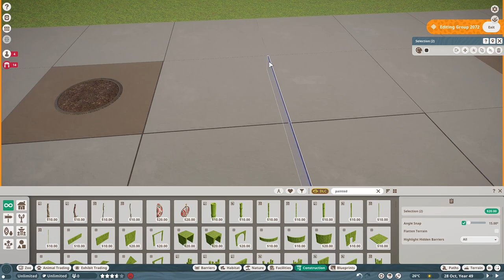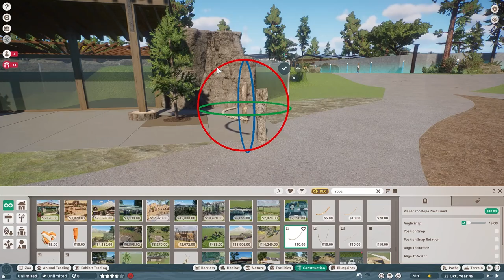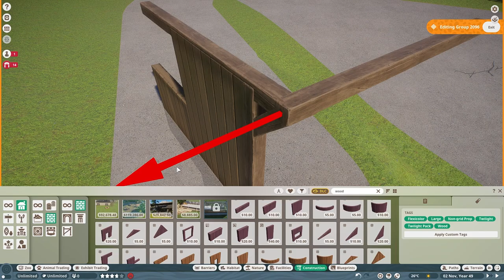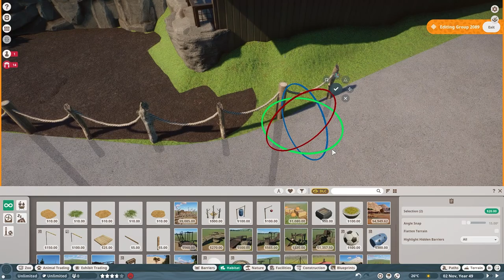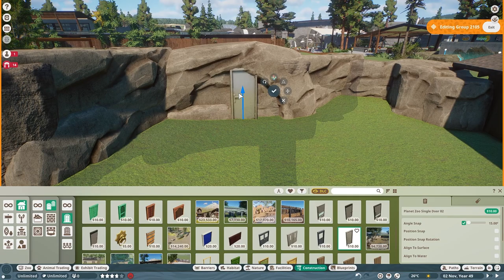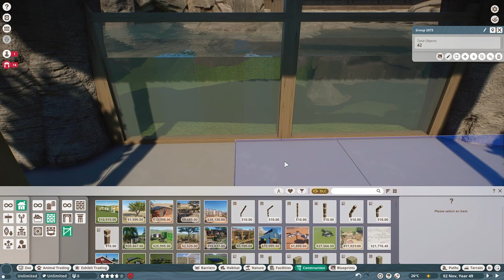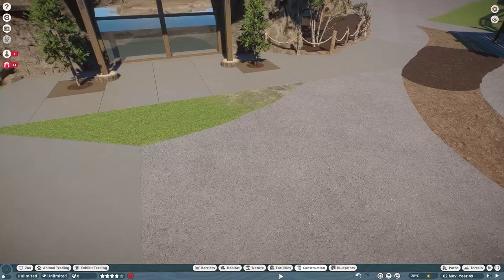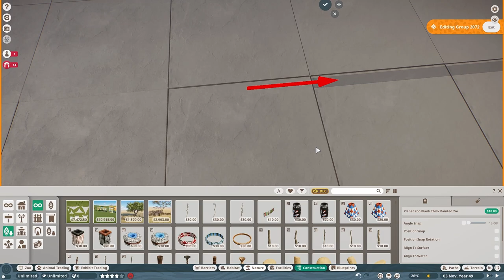North American Beaver Habitat! | River Rock Zoo Remodel | Planet Zoo Slow Build [No Commentary]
North American Beaver Habitat! | River Rock Zoo Remodel | Planet Zoo Slow Build | No Commentary | Planet Zoo Habitat | Planet Zoo Small Mammal | Planet Zoo Beaver | Planet Zoo Build

👕 Simply Savannah has merch!

💻 My setup
*Thermaltake - View 480 R4 Gaming Desktop - AMD Ryzen 7 5800X - 32GB RGB Memory - NVIDIA GeForce RTX 4080 - 1TB NVMe M.2 - White
*Samsung - 28” ViewFinity UHD IPS AMD FreeSync with HDR Monitor

Say hello to the Nine-Banded Armadillo, with its extraordinary armour; the Maned Wolf with its impressively long legs; the curious Emu, with its recognisable grey plumage; the agile and ellusive Caracal; the remarkable Red-necked Wallaby; the scavenging Striped Hyena; and the striking Blue Wildebeest. These come with new and unique behaviours, like the Nine-Banded Armadillo's preening and sniffing, or the Caracal's bouncing and floppy ears. We're sure both you and your guests will enjoy these new species!

In addition, you can also add a stunning assortment of five colourful species of Butterfly to populate your Walkthrough Exhibits, including: Cloudless Sulphur, European Peacock, Menelaus Blue Morpho, Monarch, and Old World Swallowtail. These flying insects can be kept together as the game’s first ever interspecies-compatible exhibit animals.